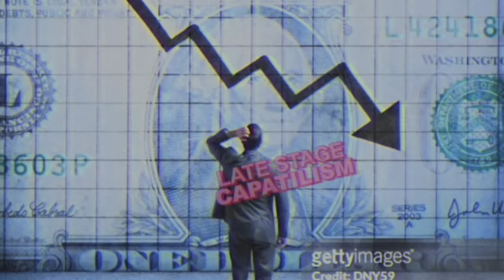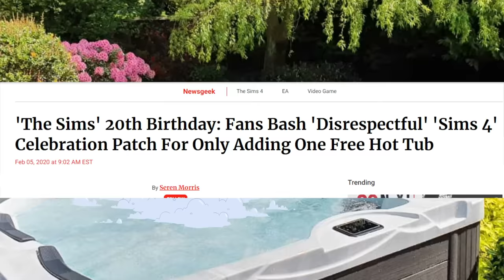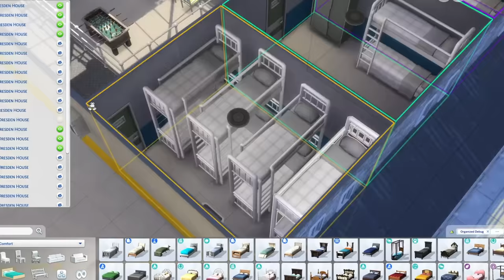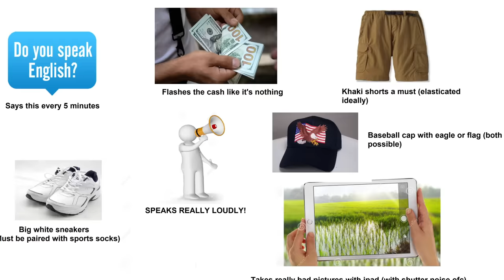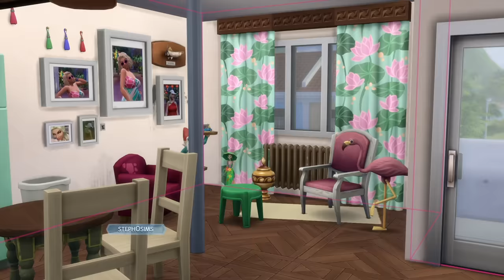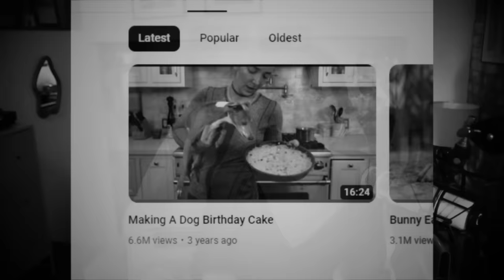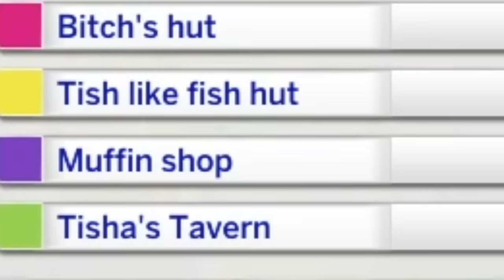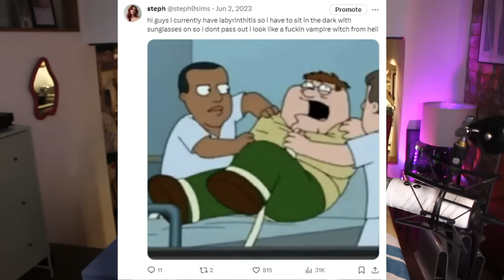The Sims made a LANDLORD PACK???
I played the new sims 4 for rent expansion pack to see if it's worth buying! I answered the important questions like: are these better than the city living apartments, is the pack fun, should this pack have been a city living refresh and more!

exclusive video previews and watch videos a day early!